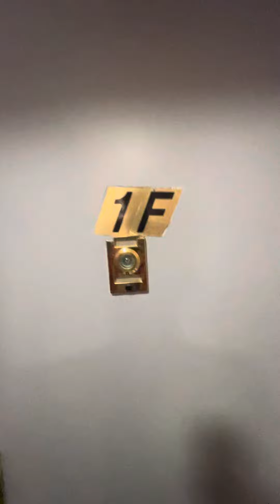641 Saint marks ave 1F